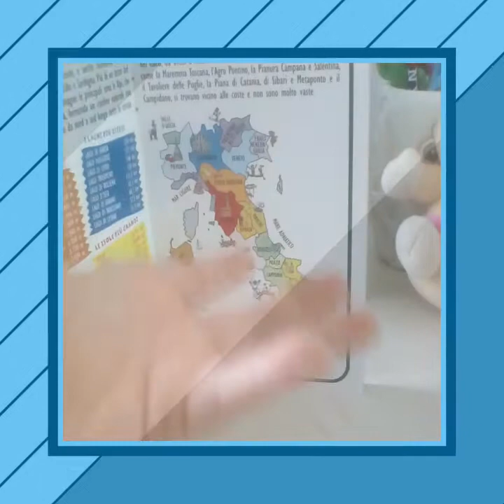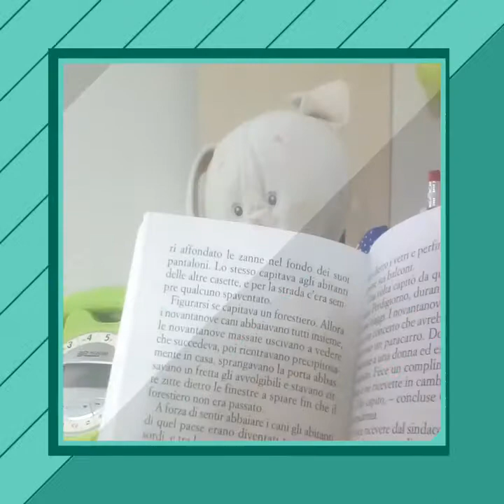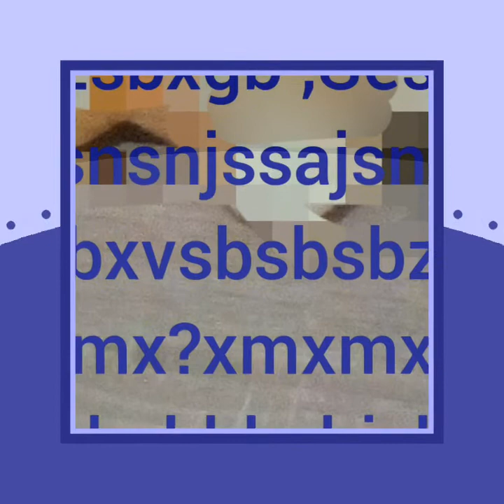Rappresentazione del canale Nikko Player 2012 .